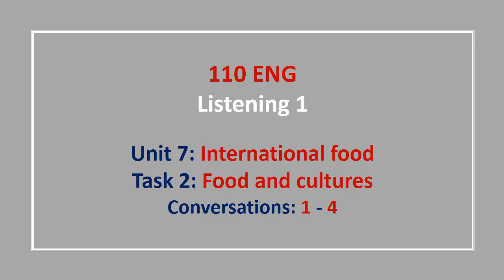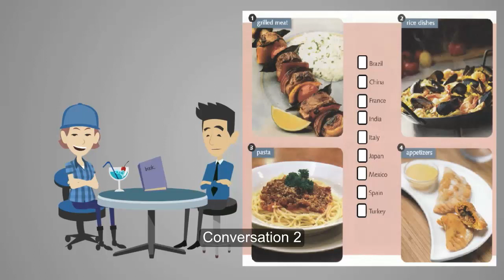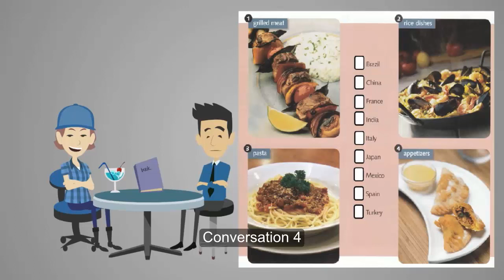Unit 7 Task 2 Conversations 1 4